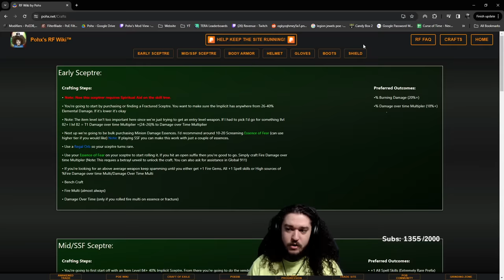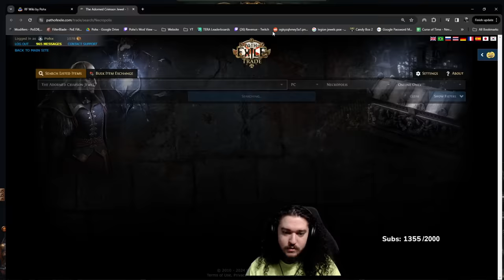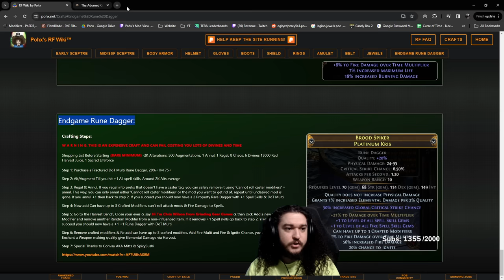PoE Necropolis - Level 100 RF Chief Endgame Gearing Advice.